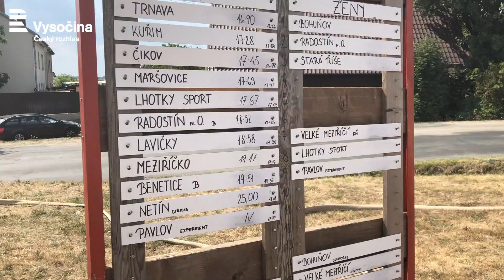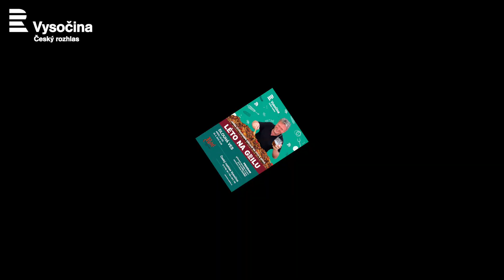Léto na grilu - Jabloňov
Český rozhlas Vysočina jede k vám s Jardou Hypochondrem a Vláďou Slezákem.
Krůta na pivu a ananasový dip.